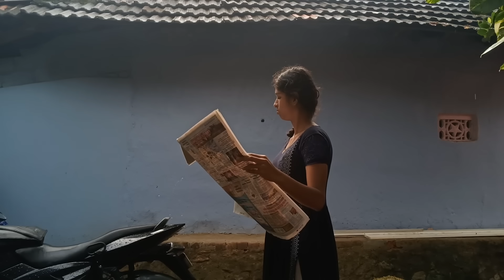|day in my life| ഇന്നത്തെ ദിവസം ശരിക്കും സങ്കടമായി